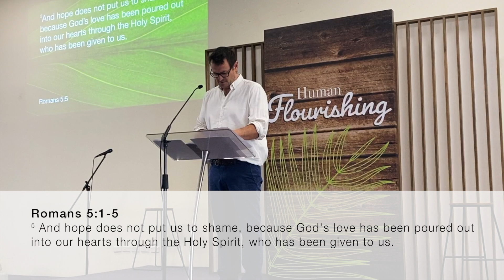Austi Online 5th December 2021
Online service for 5/12/21
(recording of 9am service on 28/11/21)
"Human Flourishing" series
Psalm 130 "Hope"
Message from John Reid

Words and Music by MATT CROCKER & BROOKE LIGERTWOOD